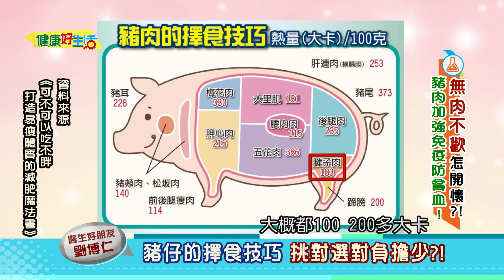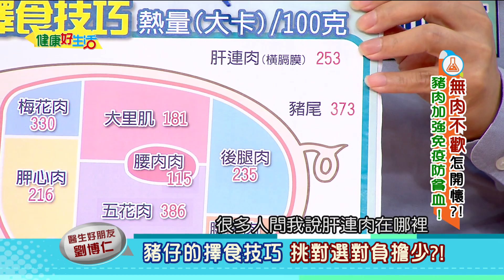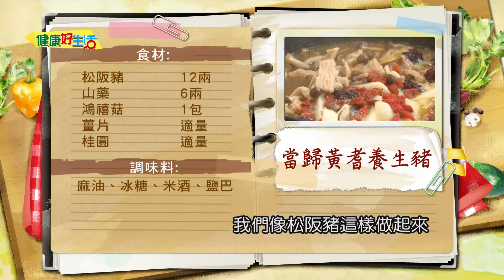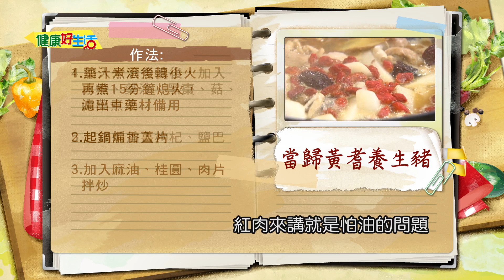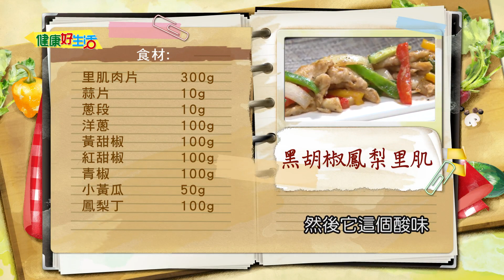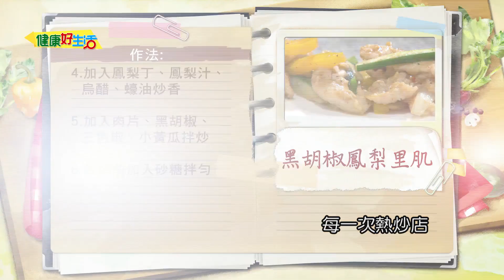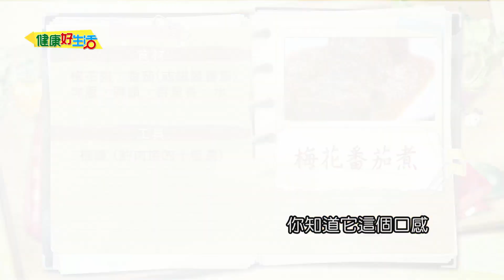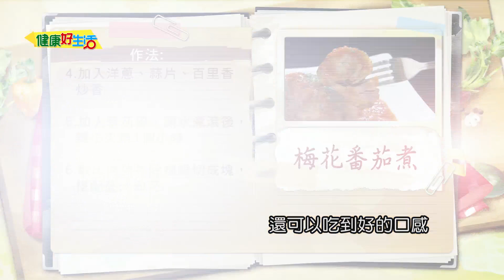【精彩回顧 影片】健康好生活 無肉不歡怎開懷?!豬肉加強免疫防貧血!!// 當歸黃耆養生豬 黑胡椒鳳梨里肌 梅花番茄煮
醫生好朋友 劉博仁 營養學醫師
記者好朋友 洪素卿 資深醫藥記者
健康好朋友 譚敦慈 資深護理師
藝人好朋友 林秋香 廚師
廚師好朋友 溫國智 廚師
廚師好朋友 陳之穎 廚師

38頻道 年代MUCH台
每周一 ~ 周五